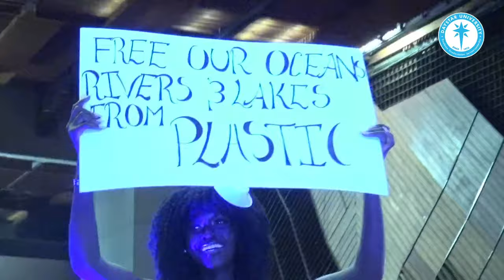SOEA 2023: Creative Wear (Eco-glam)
Here are some of the highlights from the Star of Excellence Awards (SOEA) 2023 at KICC in Nairobi, Kenya.